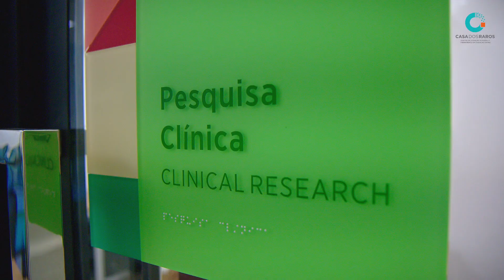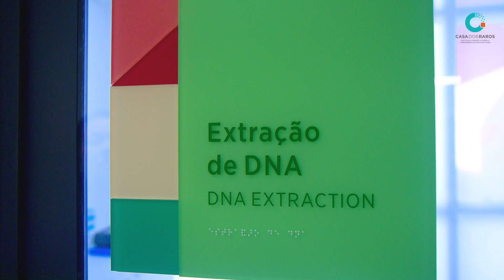Casa dos Raros outubro 2023